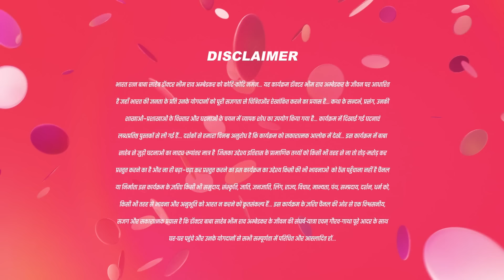क्या Bhim और Rama घर छोड़ेंगे?| 4 Mar 24| Ek Mahanayak - Dr B R Ambedkar |Full Ep.1025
Bhim and Shishupal receive their salaries from their superior. Puran is taken for drinks by Joku, Janardan, and Manohar. Karuna, unhappy with Ramabai, requests a partition of the house. Bhim and Ramabai resolve to depart.

Show Name : Ek Mahanayak - Dr B R Ambedkar
Producer/Star Cast : Atharva,Narayani Mahesh Varne,Jagannath Nivangune
Episode No : 1025